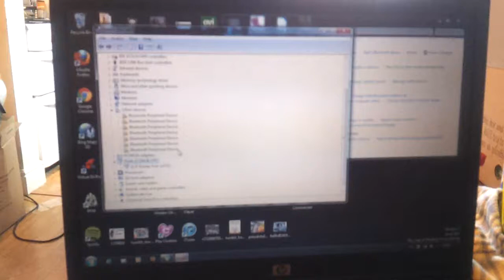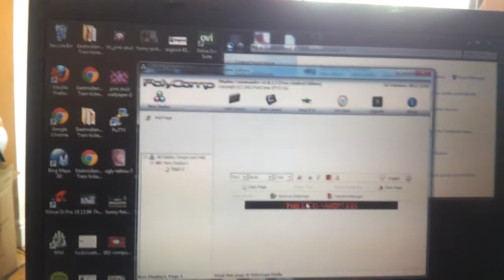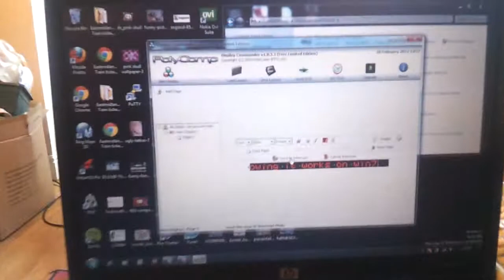Polycomp display commander on windows 7